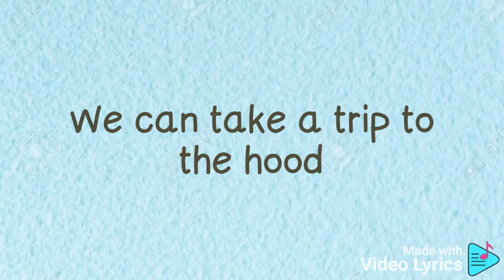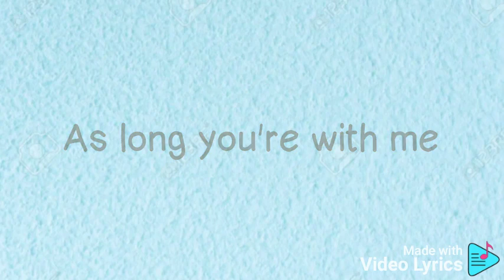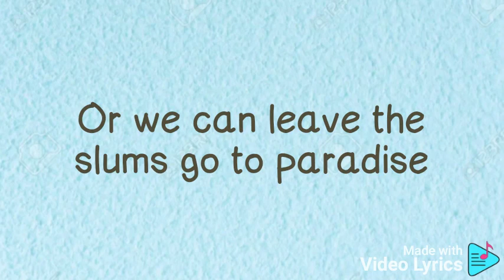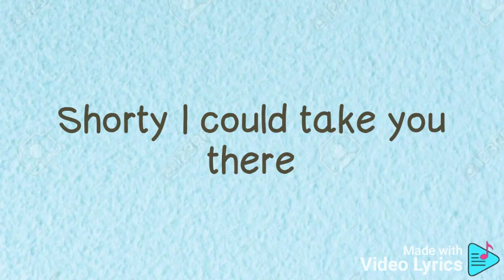Take you there - Sean Kingston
Artist: Sean Kingston

Songwriters: Jonathan Rotem / Kisean Anderson / Evan Kidd Bogart / Timothy Thomas / Theron Thomas

Take You There lyrics © Sony/ATV Music Publishing LLC, Warner Chappell Music, Inc, Universal Music Publishing Group, Reach Music Publishing